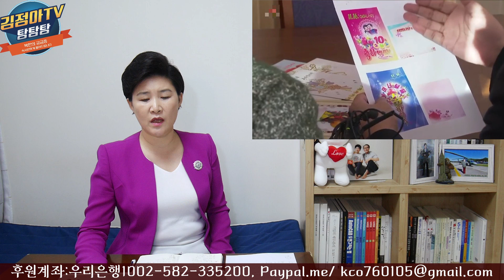NO. 215 북한이제정한 어머니날의 비극적인현실, The tragic reality of Mother's Day established by North Korea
North Korean defector female officer Kim Jung-ah TV,
김정아 개인활동 : Kim Jung-ah Personal Activities

김정아 개인방송후원 : 우리은행 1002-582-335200 김정아